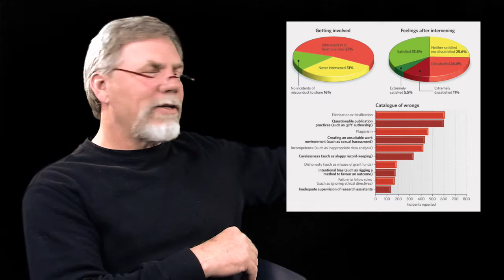Responsible Conduct of Research (RCR): The Importance of Ethics, Whistleblowing, and Mentoring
Dr. Bill Gannon, director of Academic Integrity and Research Ethics (AIRE) at the University of New Mexico, discusses the importance of research ethics, the necessity and politics of whistleblowing, and value of mentorships.